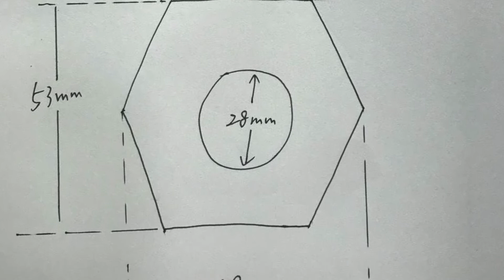Hexgonal drill rod